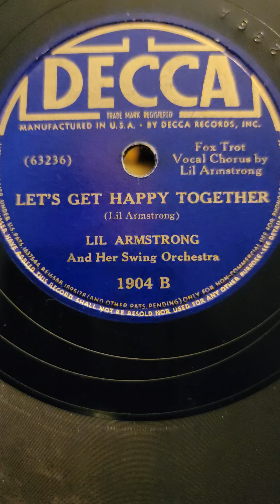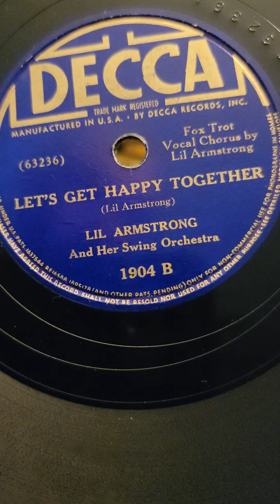Let's Get Happy Together - Lil Armstrong & her Swing Orchestra Decca Records 1904 1938